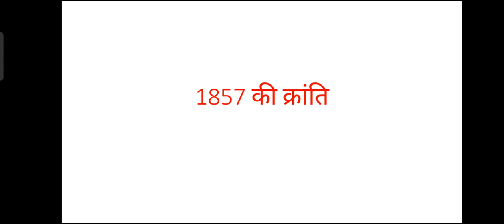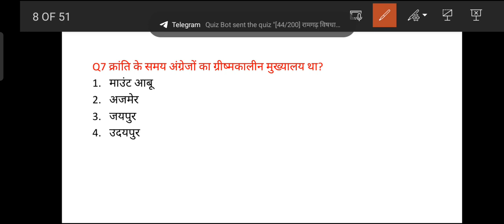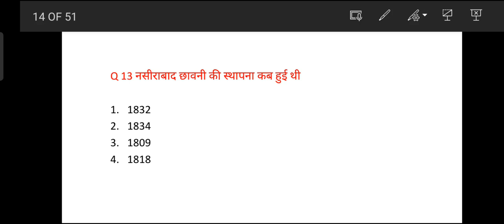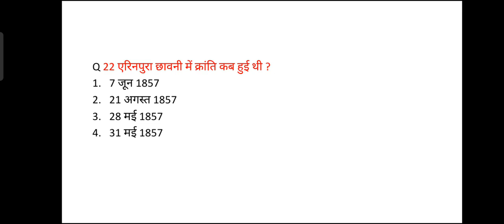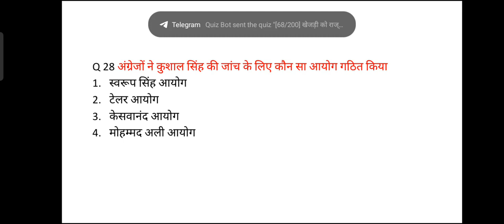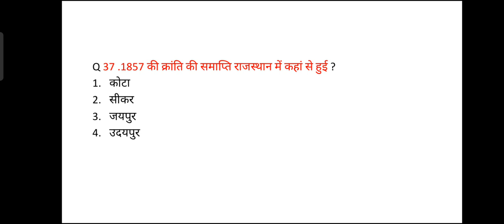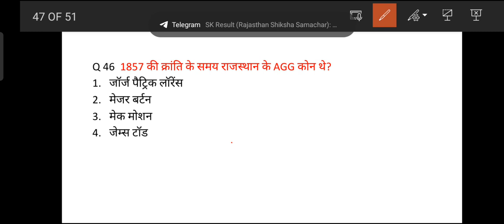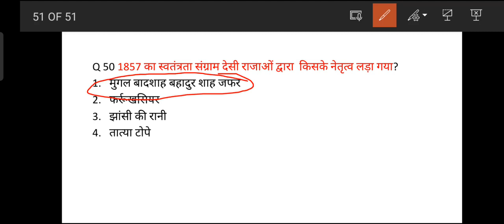1857kranti 1857_ki_kranti @gkbysurendranuwalsir7302 rajasthangk gk gkfacts gktrick shorts